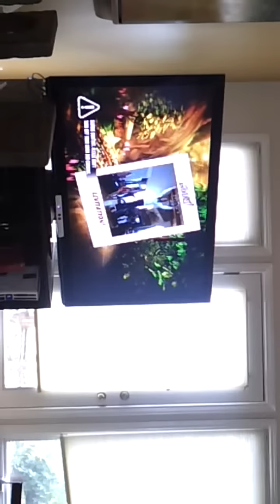Maddy plays x box